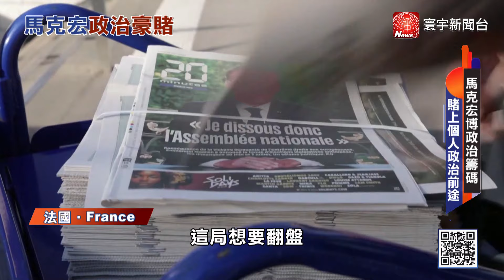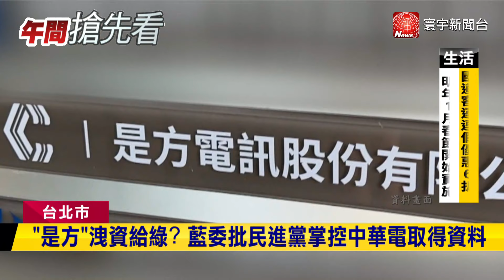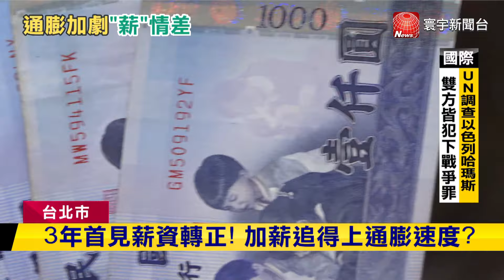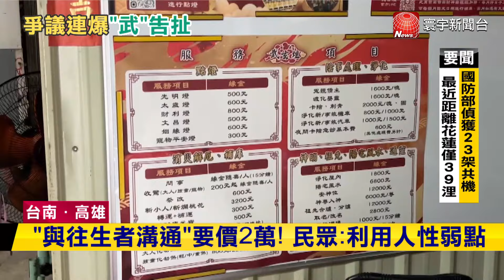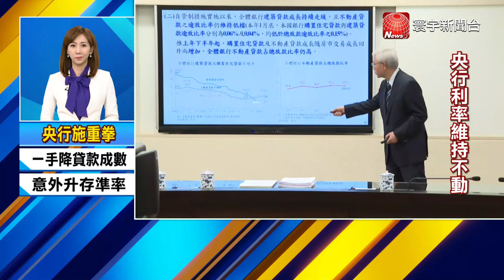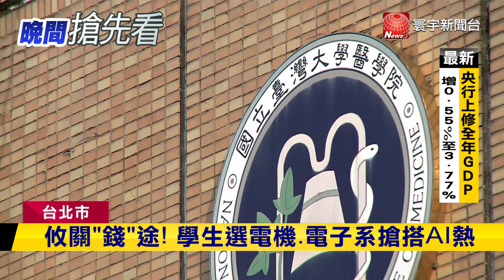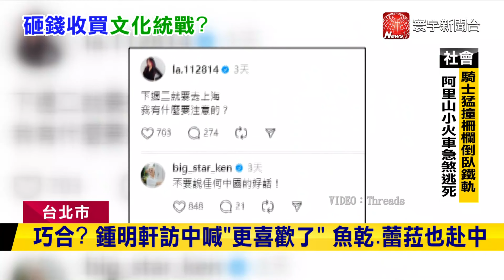中國救房市無下限 有錢不買房者竟被約談｜地緣政治發酵 北極圈售私有地.中國覬覦｜俄軍艦駛入哈瓦那港 美.古巴稱不構成威脅｜今日全球新聞 20240613